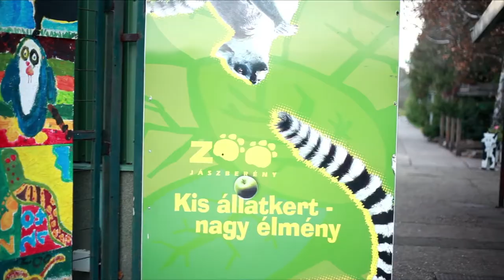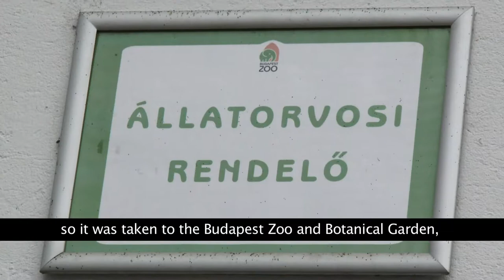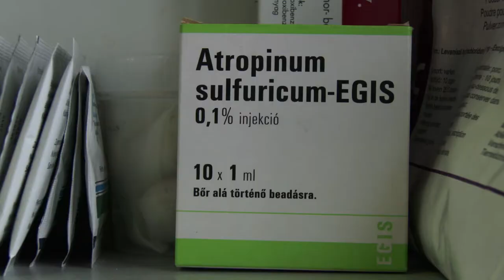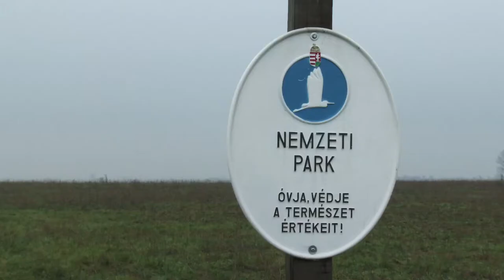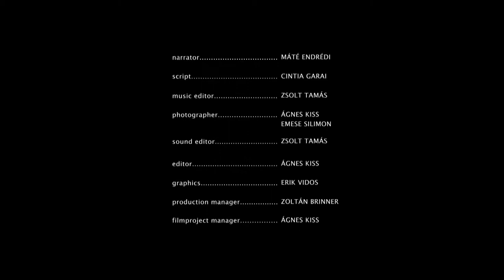Helicon Life 10. Tokaj the poisoned Imperial eagle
By 2014, it seemed that the series of imperial eagle poisonings was successfully ended. The hopeful mood, however, was crushed when Tokaj the young eagle was found. Owing to the self-sacrificing work of vets, and maybe also to luck and to the small amount or weakness of the poison, the bird, which had been ringed in the Tokaj mountain, survived. After the recovery, he could be set free. Of course not before blood was taken from him and his DNA entered into the database. He also got a satellite tracking device, which transmits a lot of data for further research. This way the associates of the Helicon LIFE project not only saved his life, but made further steps towards learning more about this endangered species, to enable us to do even more for saving them.